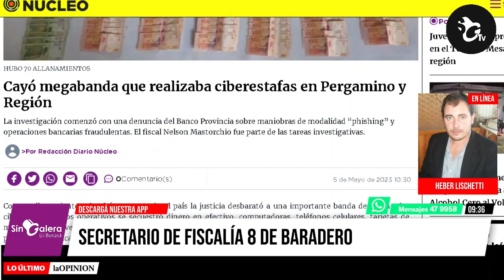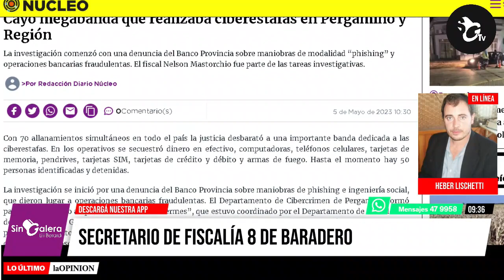Megacausa por ciberestafas: 70 allanamientos en todo el país, entre ellos en San Pedro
Una investigación sobre ciberestafas de la que participan 15 fiscales de toda la provincia derivó en el denominado "Operativo Hermes". Secuestraron celulares, computadores, dispositivos de almacenamiento, tarjetas de crédito y débito, y armas de fuego. Hay 50 personas involucradas. En la zona participó la Fiscalía 8 de Baradero, cuyo secretario Heber Lischetti, dio detalles en Radio Cuarentena.